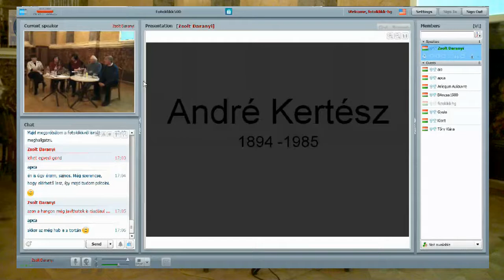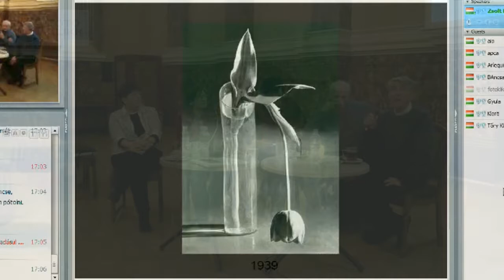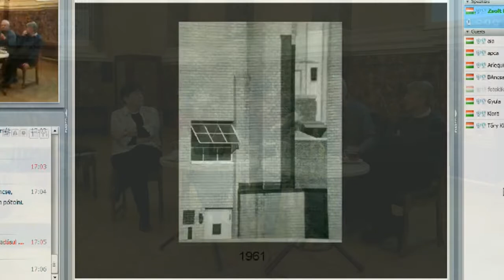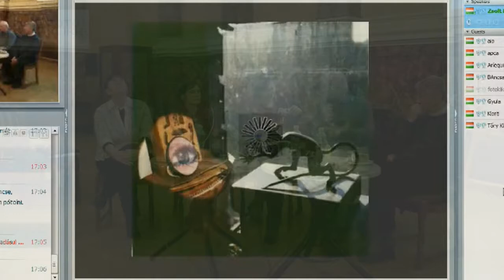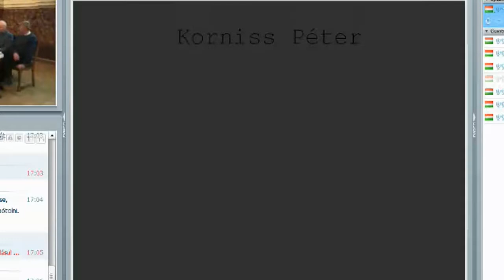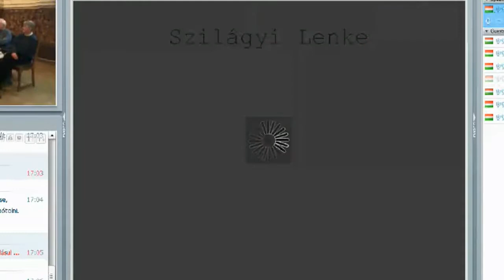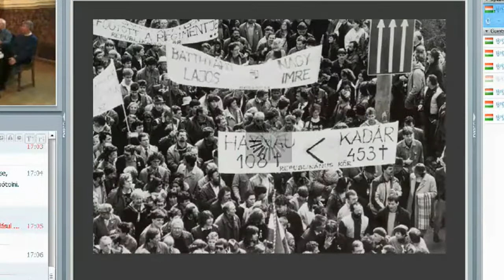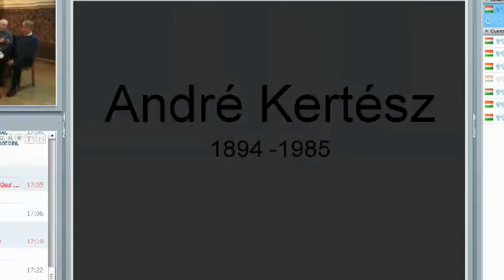A Kertész-örökség: kerekasztal-beszélgetés a nyolcvanas évek egykori pályakezdőivel.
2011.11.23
Korniss Péter fotográfus, Szilágyi Lenke fotográfus, Szarka Klára fotótörténész, Bánkuti András fotóművész, fotóriporter

Milyen üzeneteket hordoznak Kertész alkotásai? Milyen motívumokat használt és milyen technikával dolgozott? Mit jelent a Kertész-örökség a ma fotográfusa, művészettörténésze számára? Kiderül az eMeNeM Szabadegyetem októbertől induló, André Kertész életmű-kiállításhoz kapcsolódó négy előadásán, ahol más neves előadók mellett Korniss Péterrel és Szarka Klárával is találkozhatnak az érdeklődők.

Aki kérdez: Fisli Éva